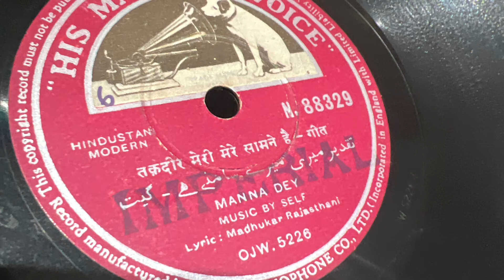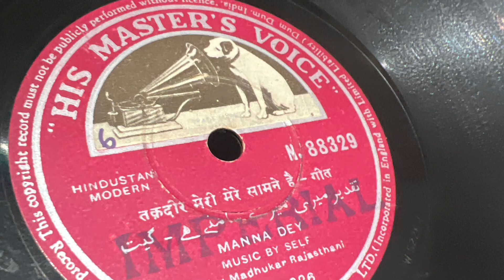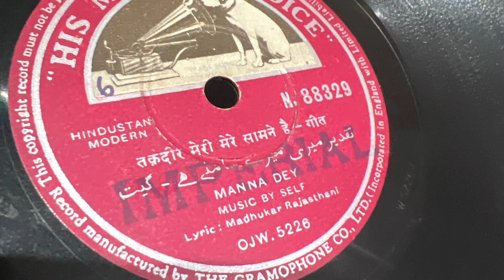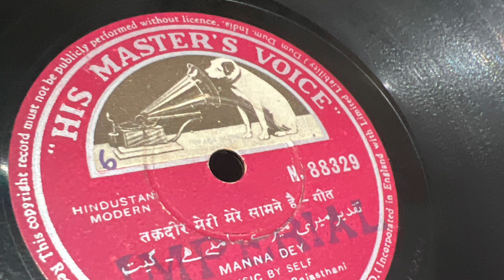Taqdeer meri tere saamne hai. Manna Dey. 78rpm